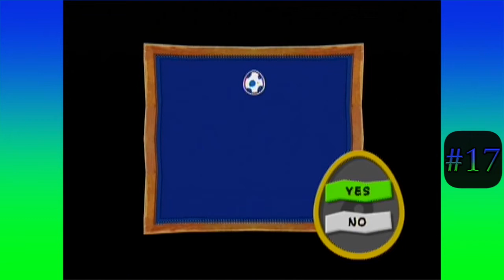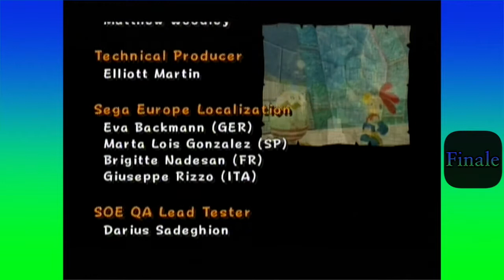Billy Hatcher Best Bits!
Can't get any more ridiculous than this!